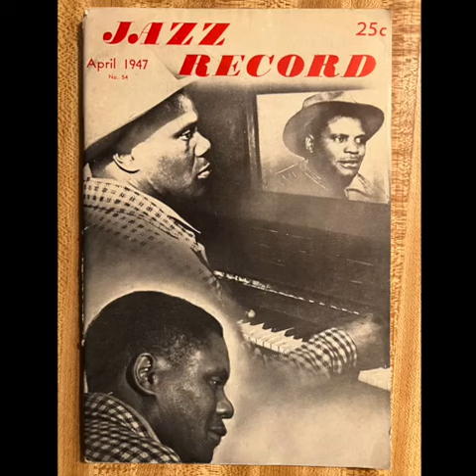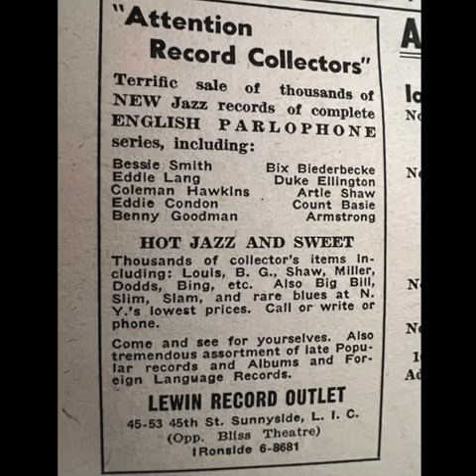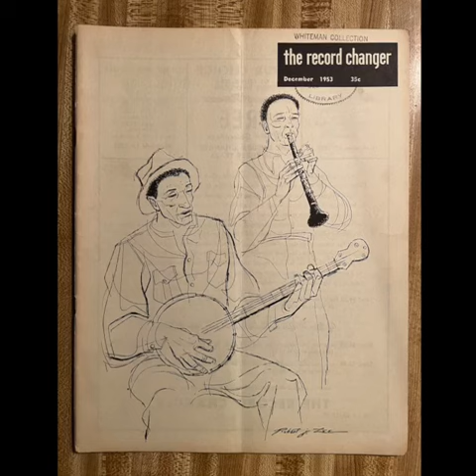"Indiana" Bridge City Dixieland Jazz Band from Ringside Stereo lp